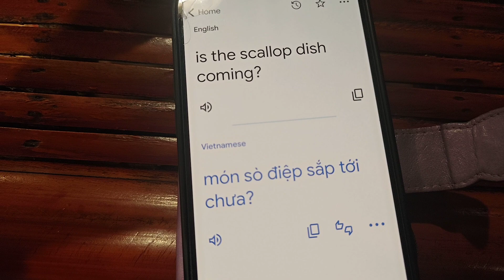May 17th Seafood Dinner & Birthday dinner behind us